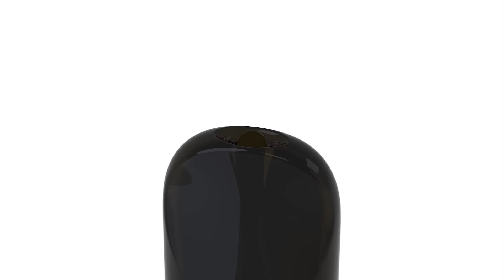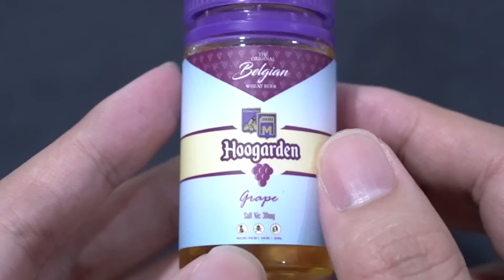รีวิว น้ำยาบุหรี่ไฟฟ้า องุ่น Hoogarden by Memory Vape *สำหรับ Pod*